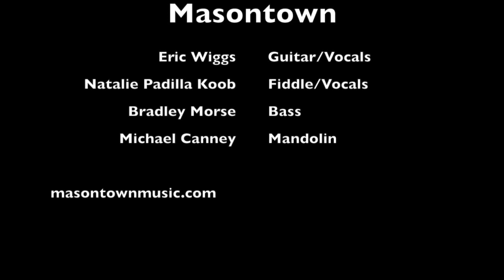Masontown - "Randall Collins"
Randall Collins by Masontown.

Masontown is a bluegrass band based in Denver, CO:

- Eric Wiggs (guitar)
- Bradley Morse (bass)
- Michael Canney (mandolin)
- Natalie Padilla (fiddle)